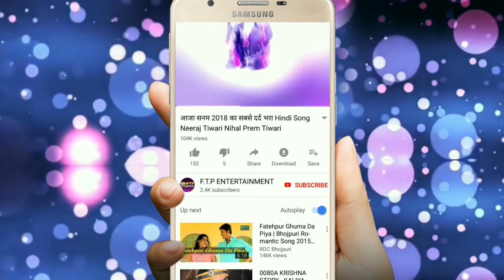आ गया भोजपुरी का अब तक का सबसे पापुलर सांग | Chandwak Bajariya चंदवक बजरिया | Pradeep Sharma Song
Song :  Chandwak Bajariya
Singer :Pradeep Sharma
Lyrics :  Nagendar Lalsa
Presented by : FTP Entertainment
Producer : Prem Tiwari

Copyright - FTP Entertainment